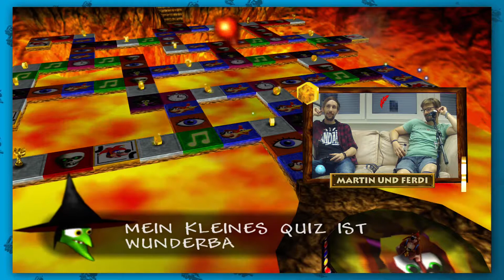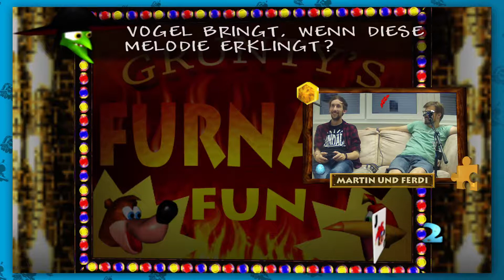🚂: Banjo-Kazooie - WAGON 38 "Glücksspiel"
Es geht in die heiße Phase und dass nicht nur wegen der heißen, roten Lava unter uns!
Auch der Rückblick auf all die Dinge die wir erlebt haben, lässt uns warm uns Herzen werden. Nicht so jedoch die 20 Jahre alte Lüge des "Freezezezey Peaks", die wir entlarvt haben.